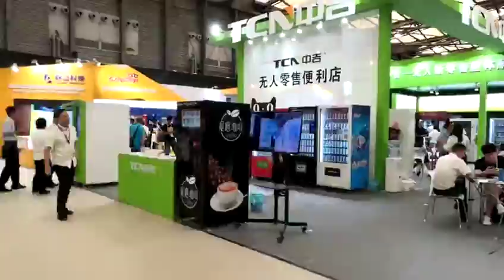Vending Machine Exhibition in Shanghai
TCN,one of the biggest vending machine factories in China; We provide media touch screen vending machines ,belt conveyor elevator vending machines and combo vending machines and custom made vending machines etc.